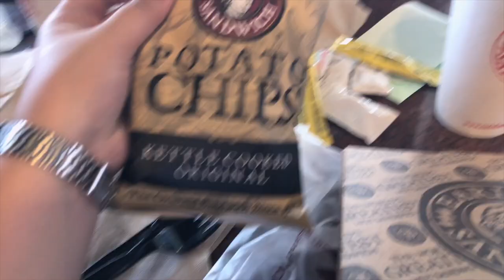TOUR PELA CASA EM ORLANDO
No vlog de hoje eu mostro o tour pela casa de Orlando onde nos hospedamos e pelo quarto do hotel All Star Movies que também ficamos hospedados por alguns dias.

Editor: Final Cut Pro e Imovie